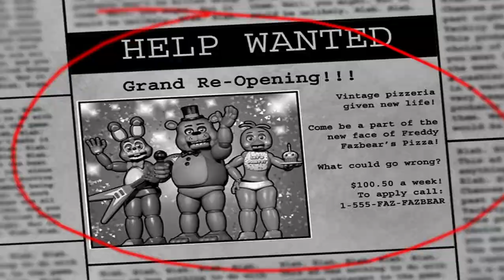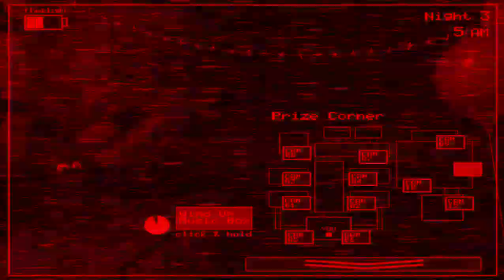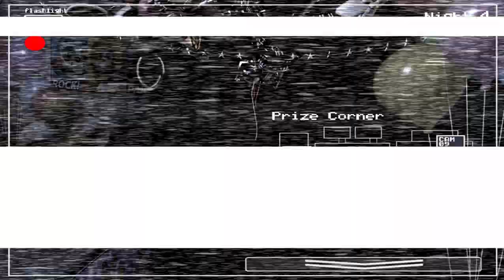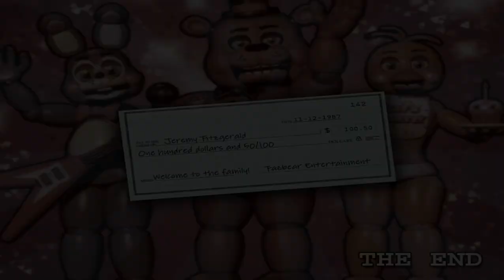FNAF Month 2024 Day 8 // Five Nights at Freddy's 2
Yes, I know there's a visual bug.
With today being August 8th, that means FNaF is officially 10 years old, I can not say just how much I loved and still love this franchise. Thank you so much for making my childhood and now my teenage life fun and horror-filled!

I also want to give credit to the incredible creators of FNaF fan games, such as Nikson for TJOC, Emil for the incredible Five Nights at Candy's, Jonochrome for One Night at Flumpty's, and many MANY more!

Intro & Thumbnail by: @sansanimzisnotrealanymore